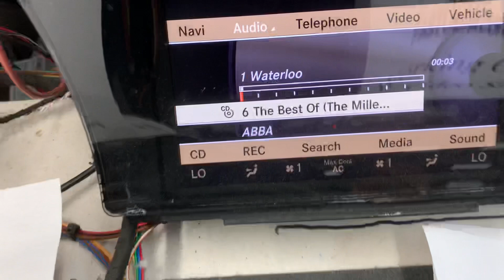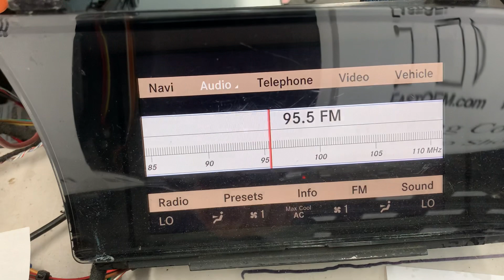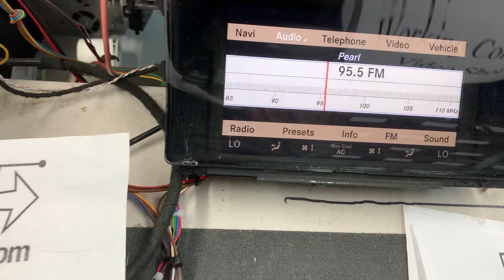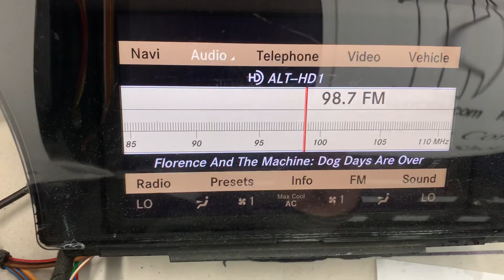D992 Video Shot / FastOEM.com